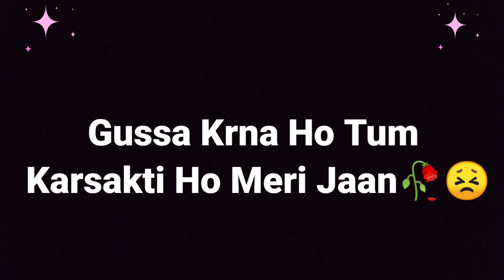I Am Sorry 😞 A Short Love Message ❤ Sorry Whatsapp Status